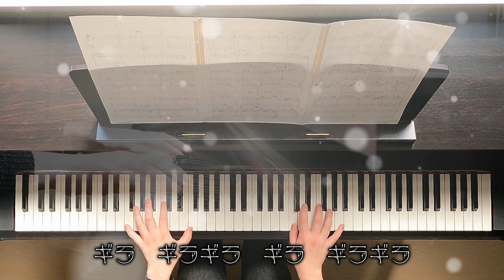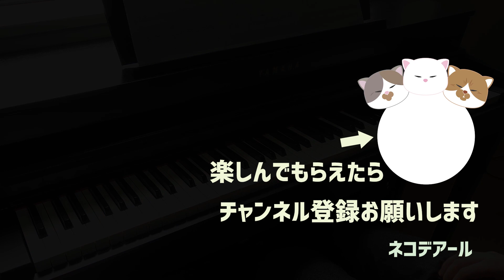【耳コピ】ギラギラ / Ado 歌詞付き【ピアノ】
Adoさんの新曲「ギラギラ」を耳コピ演奏しました！
暗くてゾクゾクするような歌詞と曲調がたまりません！
ハッピーバレンタイン（笑）

ツイキャスで生配信もしてるので遊びに来てください！